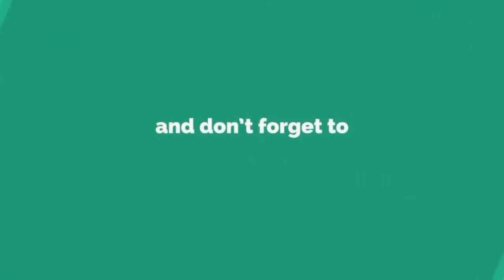Todaytv.నిజామాబాద్ జిల్లాలో బాన్సువాడ పట్టణానికి రాష్ట్ర మంత్రివర్యులు కల్వకుంట్ల తారక రామారావు